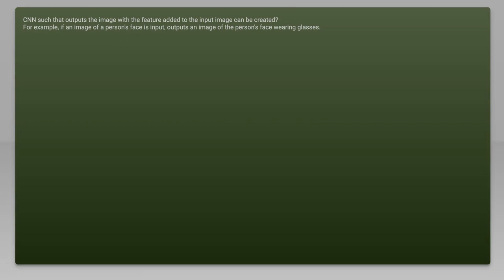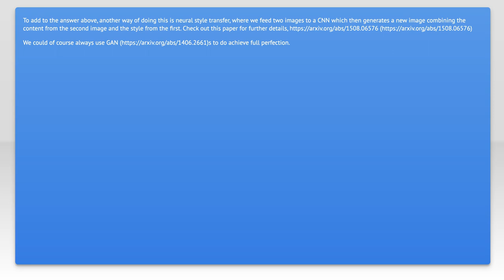CNN that generate a new image from input image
machine-learning: CNN that generate a new image from input image

Related to: machine-learning